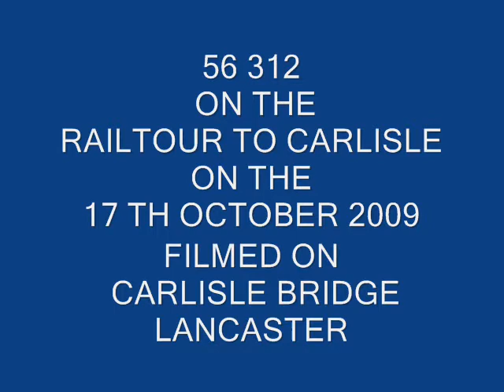56312 ON THE 17 TH OCTOBER 2009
56312 ON THE RAILTOUR TO CARLISLE   TRAIN AT CARLISLE BRIDGE  LANCASTER  ON THE  17 TH OCTOBER 2009